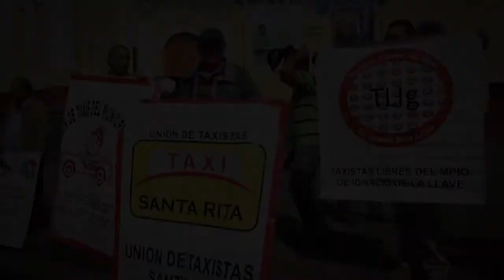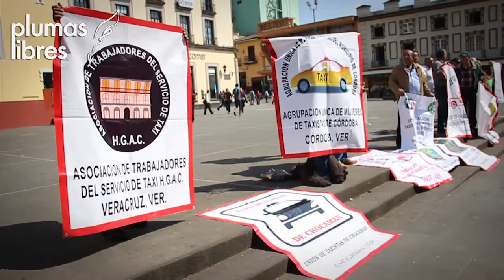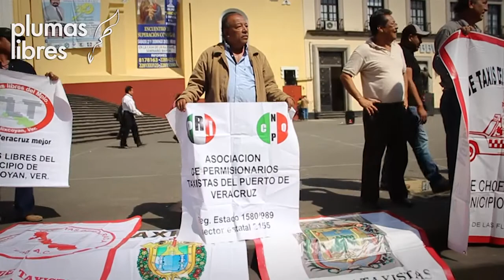Acarrean a taxistas del puerto de Veracruz para manifestarse en Xalapa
Xalapa, Ver.- un grupo de alrededor de diez taxistas del puerto, fueron acarreados por Hugo Hermida Uscanga para manifestarse en la ciudad de Xalapa, al cuestionarles el motivo de la manifestación, algunos la desconocían y el supuesto suplente del líder no quiso especificar la razón de la protesta.